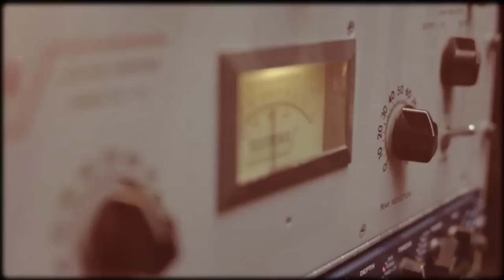Nick Stillborg Original Song "The Sun" | Belt Voice In Action!